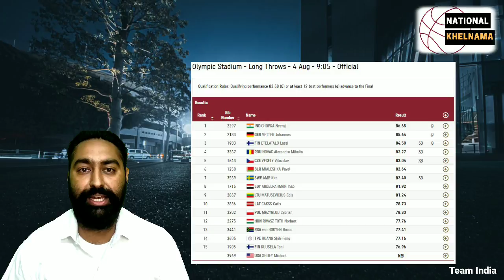Tokyo 2020: Neeraj Chopra Javelin Throw Olympics, Neeraj Chopra Tokyo Olympics 2021#teamindia